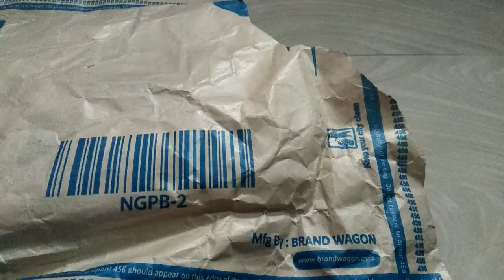zivame Tube bra review#Happy Time with PAYEL